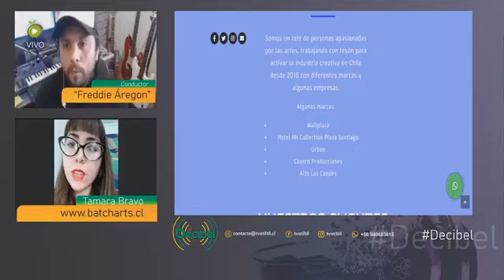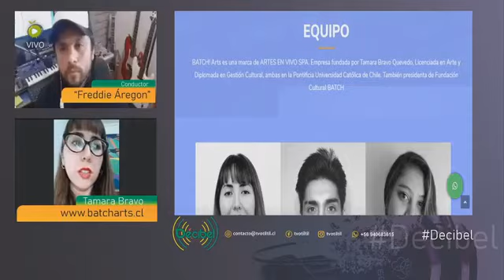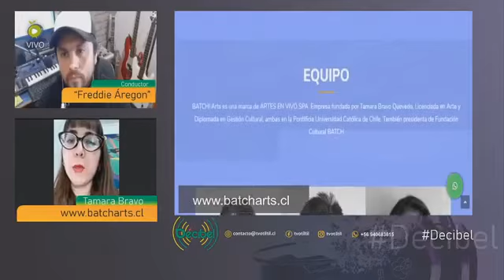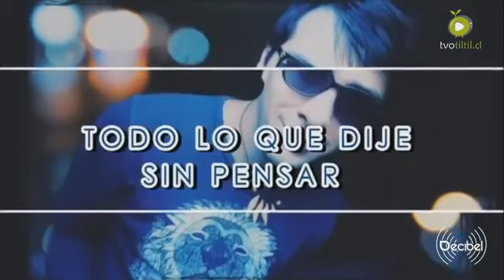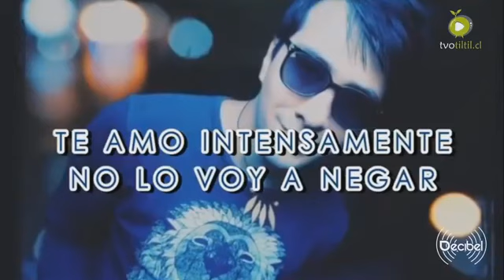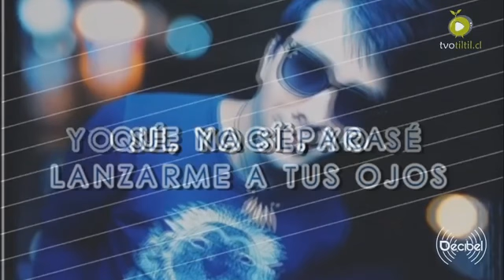Decibel Live - Tvo Tiltil - Tamara Bravo y Camilo A Secas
Hoy en el capítulo de DecibelLive estuvimos con Tamara Bravo quien nos contó sobre su proyecto artístico . Y luego conversamos con el Músico autogestionado y creativo Camilo a Secas.